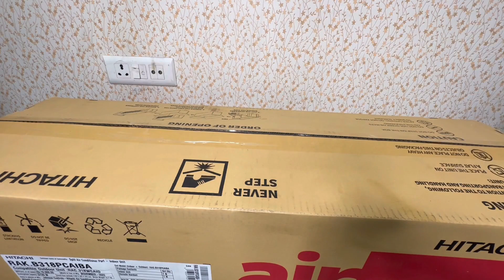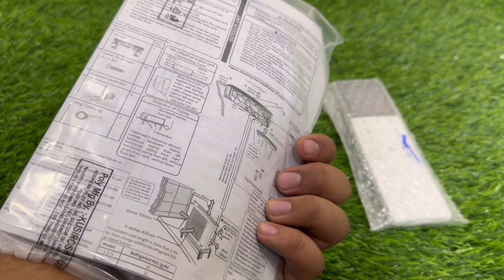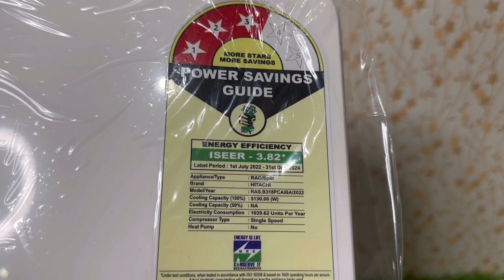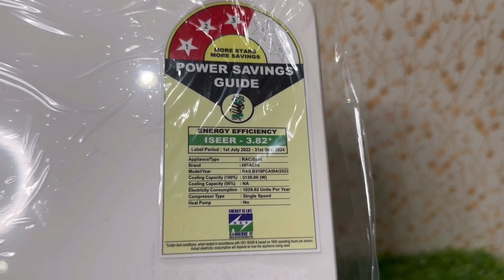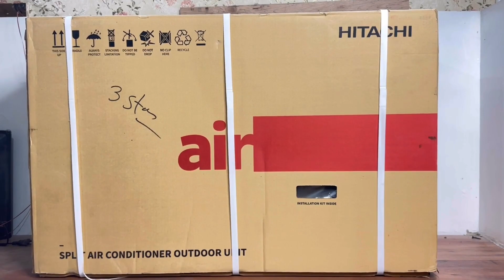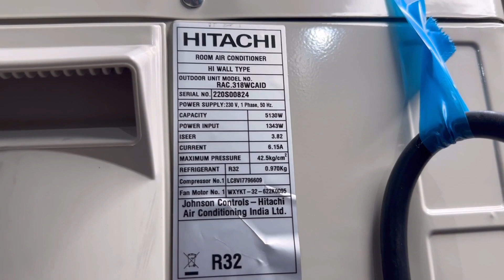hitachi ac 3 star fix speed 2023.hitachi non inverter ac 1.5 ton 2023.hitachi ac rak.b318pcaiba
hi guys in this video i am unboxing hitachi ac 3 star fix speed 2023 rak.b318pcaiba under 40000 in 2023 non inverter fixed speed ac .in this video i will review hitachi ac rak.b318pcaiba this is hitachi  best ac in india 2023